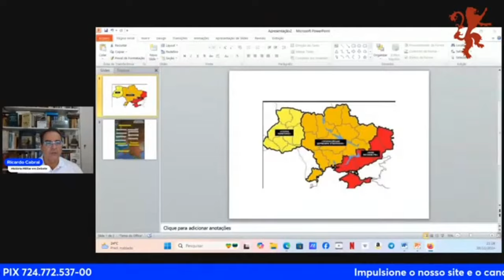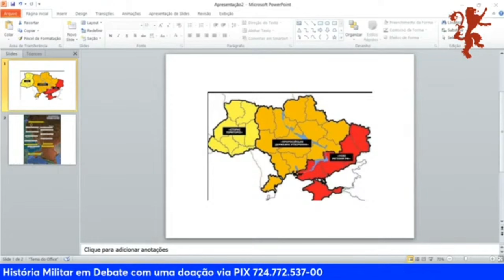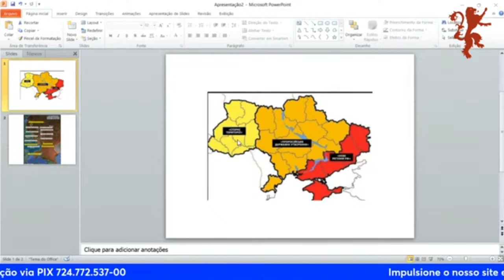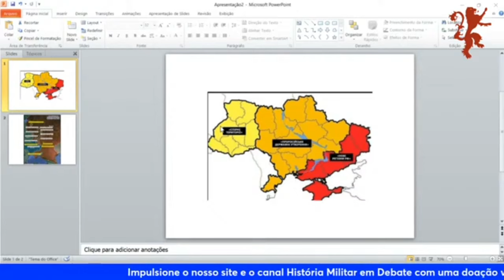No mapa, as informações da inteligência ucraniana são eles falando que os russos vão propor.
Tornem-se sócios do Canal HMD, custa apenas R$7,99 e tenha acesso a benefícios exclusivos!!!
Convidamos os Amigos e Amigas do Canal HMD para escreverem artigos jornalísticos para o site do HMD e artigos científicos para a Revista Brasileira de História Militar.